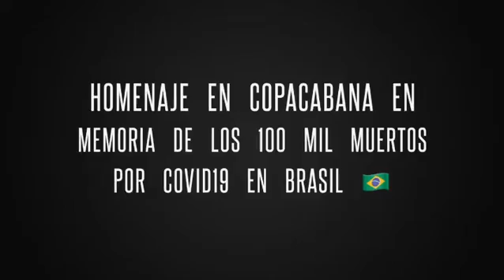‪Globos 🎈 rojos para homenajear a los 100,000 muertos por Covid19 en Brasil 🇧🇷 ‬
‪Lugar ➡️ Copacabana ‬